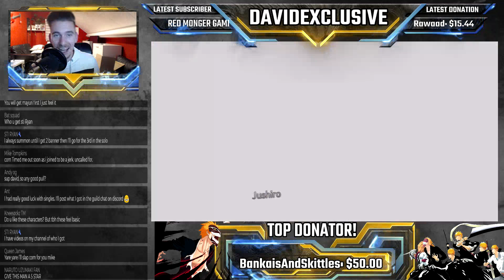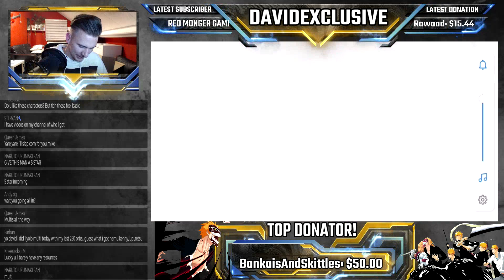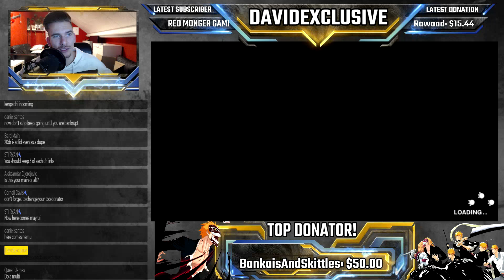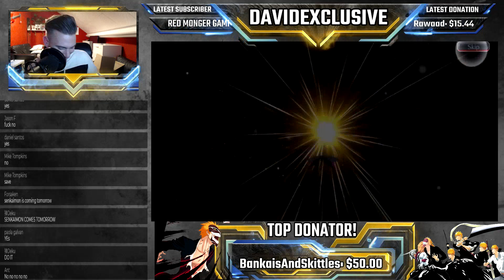HE CRAZY! INSANE 2600 ORBS ALL-IN TYBW ROUND 6 SUMMONS! [Bleach Brave Souls]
STREAM HIGHLIGHTS! THANK YOU ALL SO MUCH FOR THE LOVE AND BIG SHOUTOUT TO NUKE FOR THE DONATION!

One Love!
- David.